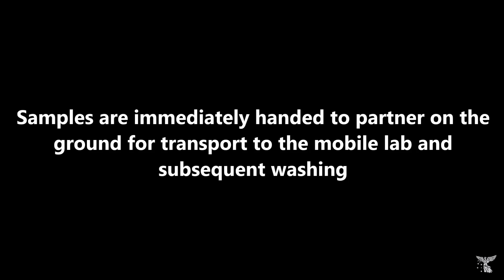Skydiving for science: Testing nano-materials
Scientists from the University of Melbourne and Commonwealth Scientific and Industrial Research Organisation skydive as part of an experiment to determine how low gravity influences the formation in synthetic nano-sized particles called Metal-Organic Frameworks, an emerging new material that could have a host of applications across industry and pharmaceuticals.